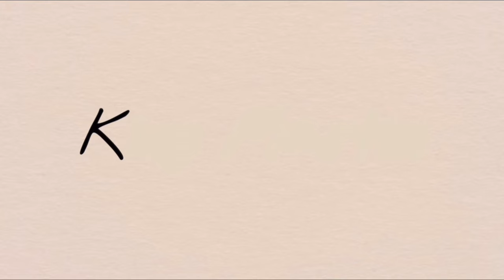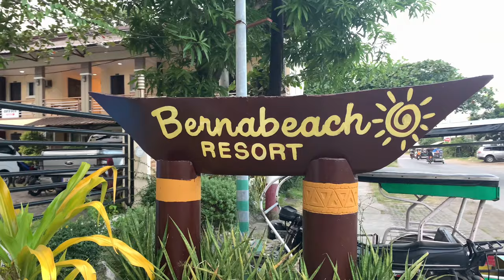QUICK VACAY WITH THE SQUAD 🌊🌴 I King Martin Vlog 32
Hey guys! This vlog is our quick vacation getaway before our semester starts! don't worry we followed the safety protocol to wear mask and face shield all the times except while we're swimming.